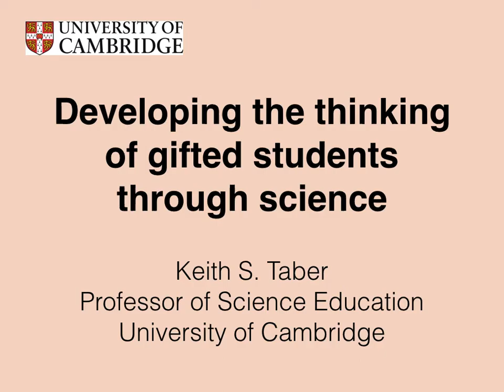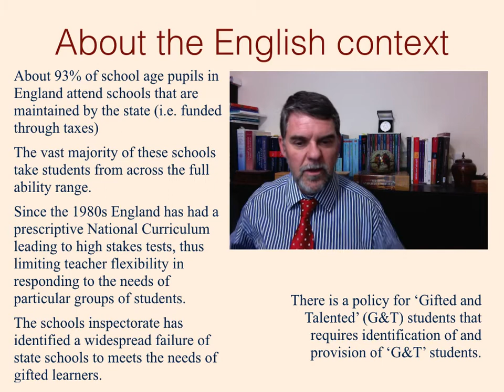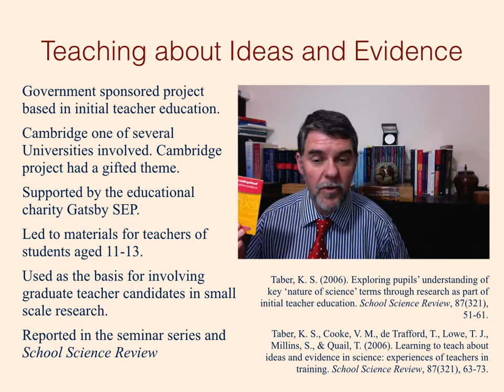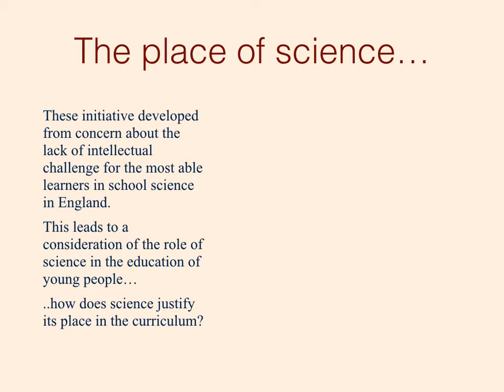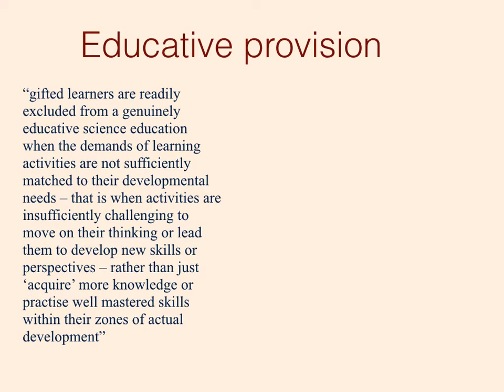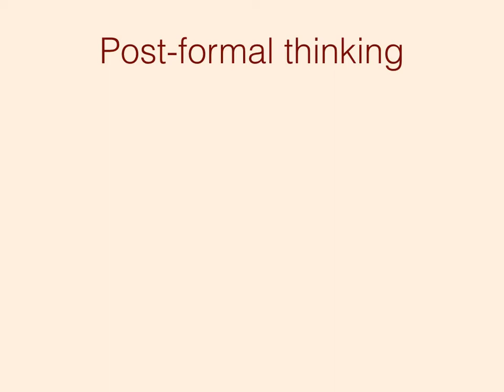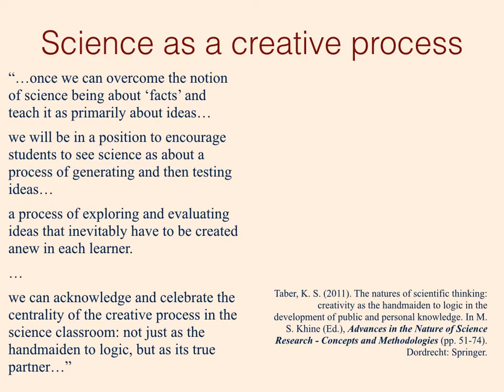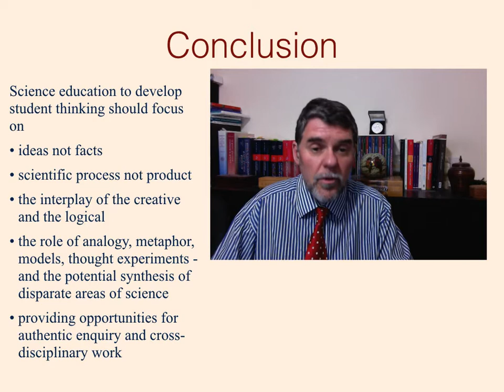Developing the thinking of gifted students through science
Produced for the 6th Congress on Giftedness LabTalento, University of Pavia

Videos from Dr Keith S Taber - Professor of Science Education at the University of Cambridge.
Science-Education-Research.com